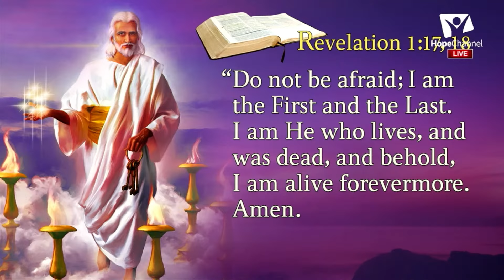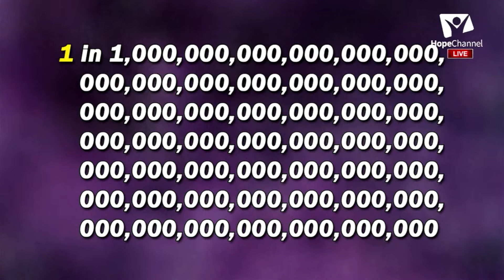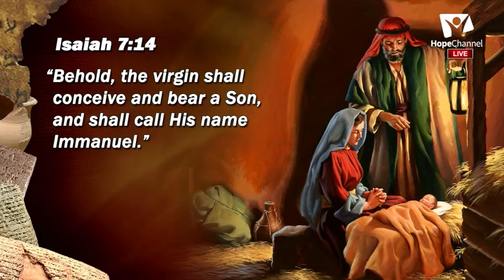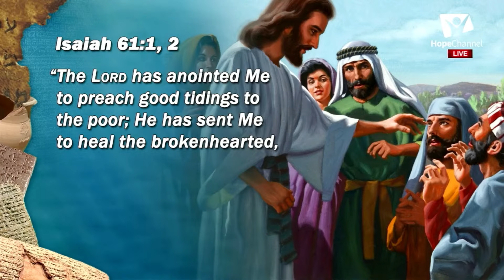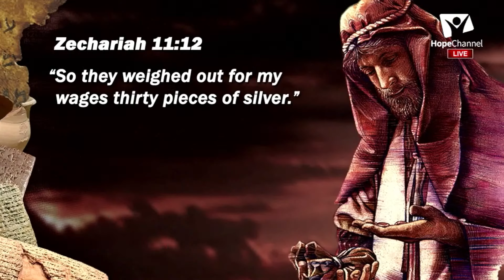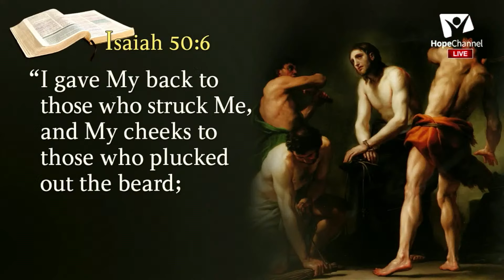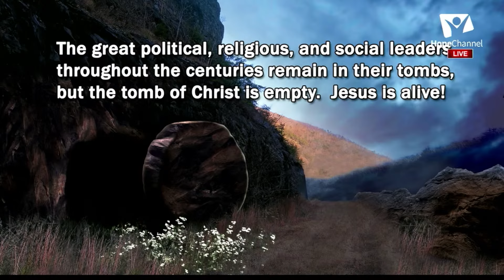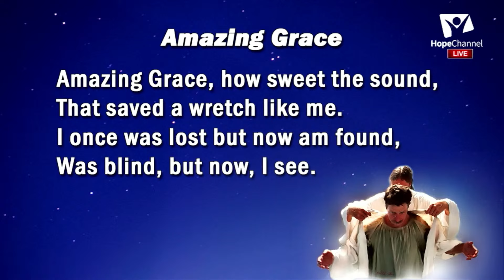SERMON | Day 3 | Pr Mark Finley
Nairobi Evangelistic Meetings With Mark Finley LIVE from Newlife SDA Church, Nairobi.
Meetings Title: Hope for Today, Tomorrow, and Forever
Dates : September 2-16 ,2023

Special Health Feature: Mrs. Finley
Pr. D. Mmbaga - Family Life
Dr. Chidi - Health Speaker